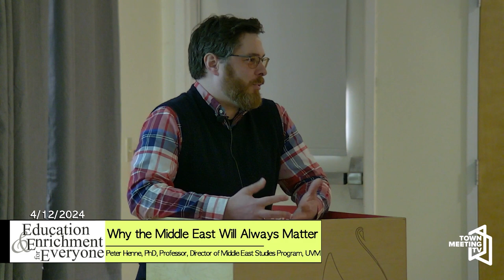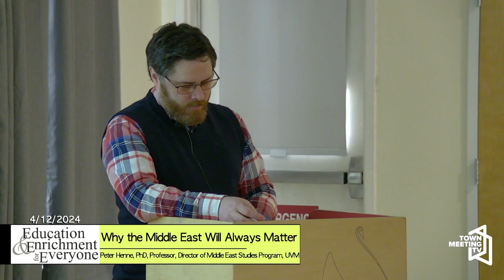Why the Middle East Will Always Matter | Education and Enrichment for Everyone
Presented by Peter Henne, PhD, Professor, Department of Political Science and Global and Regional Studies Program, Director of Middle East Studies Program, UVM.

4/12/2024